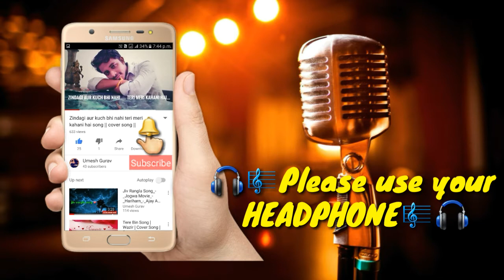Sanu Ik Pal Chain | Unplugged Cover Song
Sanu Ik Pal Chain Song.